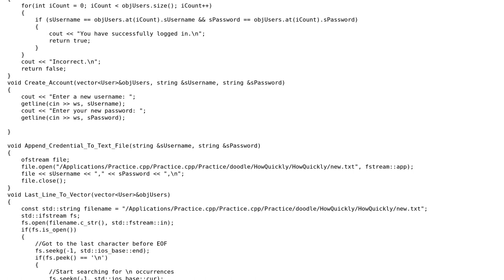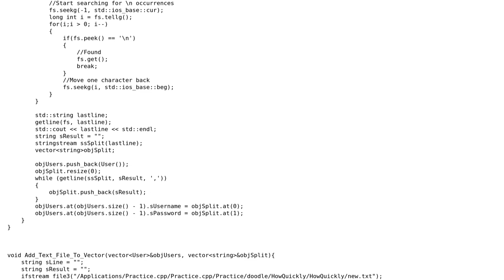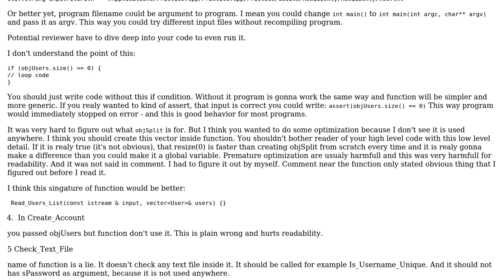Basic login system that uses credentials from text file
With thanks & praise to God, and with thanks to the many people who have made this project possible! | Content (except music & images) licensed under CC BY-SA | Music | Images & others | With thanks to user Szymon user Jamal user George Austin Bradley and the Stack Exchange Network Trademarks are property of their respective owners. You are responsible for your own actions.